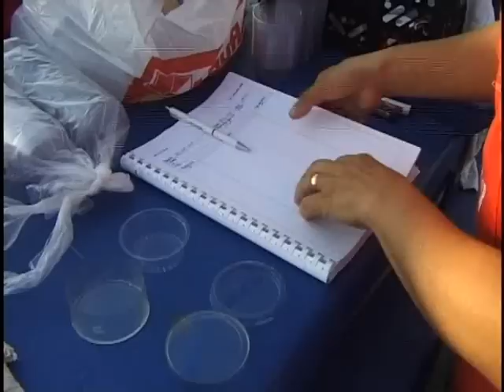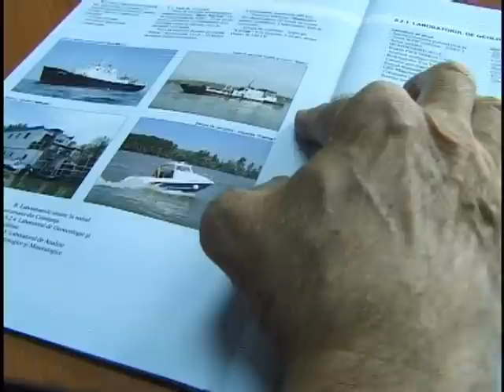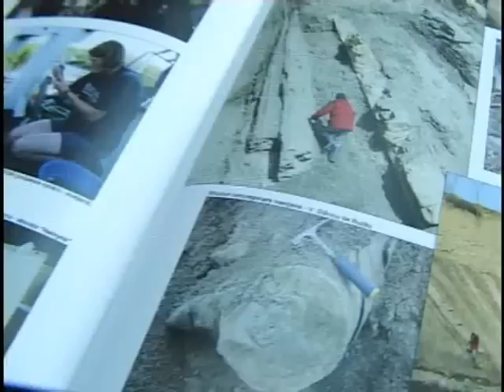GeoEcoMar RV Mare Nigrum English version part 1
Romanian Research Vessel Mare Nigrum - of the National Institute of Marine Geology and Geoecology - GeoEcoMar - English version part 1